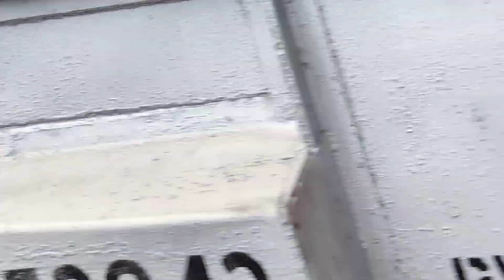KARNATAKA Express Journey| Part 2: Ahmednagar to Manmad | Ankai Killa | Daund Manmad Line Doubling